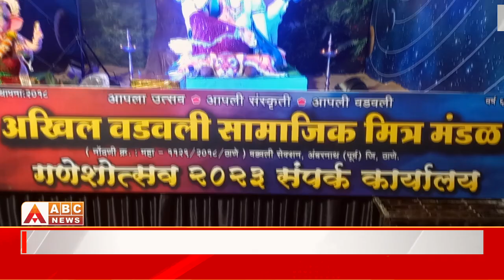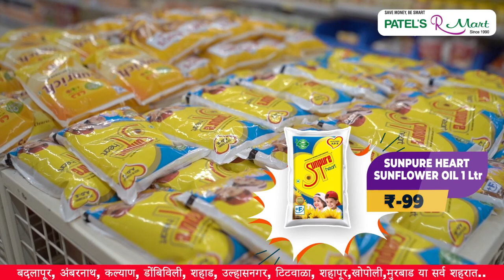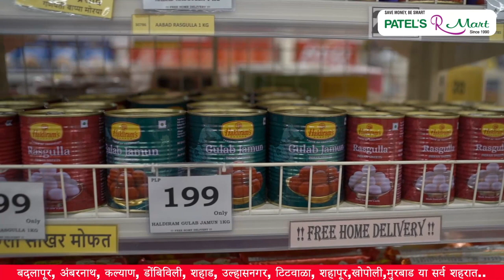Ambernath।देखाव्यातून चांद्रयान आणि अध्यात्माची सांगड